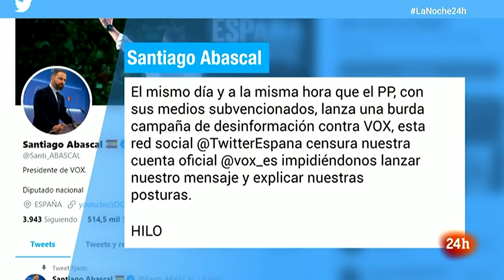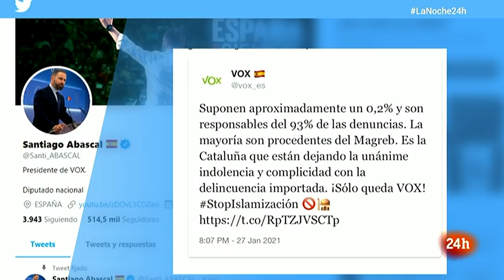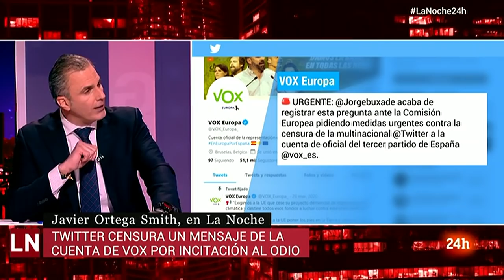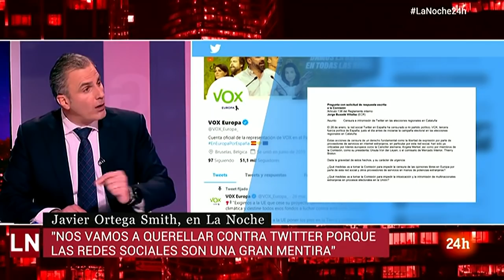VOX se va a QUERELLAR contra Twitter por la SUSPENSIÓN temporal de su cuenta | RTVE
El secretario general de Vox, Javier Ortega Smith, ha afirmado que desde la formación se van a querellar contra Twitter por la suspensión de su cuenta por incitar al odio.

"Han dejado en evidencia la gran mentira que representan. No son esas plataformas libres pensamiento donde la comunicación fluye con rapidez. Actúan como medios de censura que dicen quién puede publicar una cosa y quien no", ha asegurado. Durante la entrevista también se ha referido al 'caso Dina', a la situación de la pandemia en España y ha polemizado sobre los datos de delincuencia vinculados a ciudadanos de origen extranjero resientes en España.